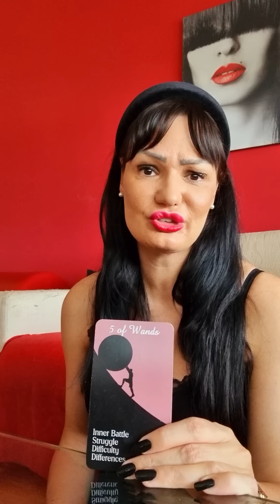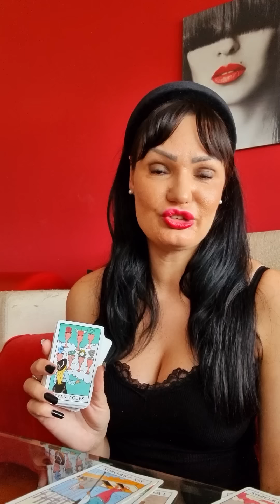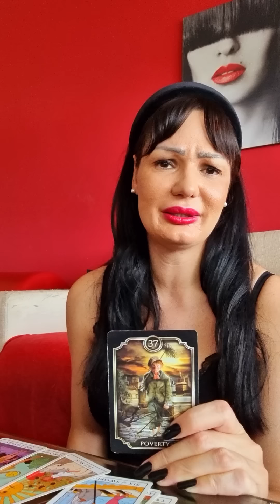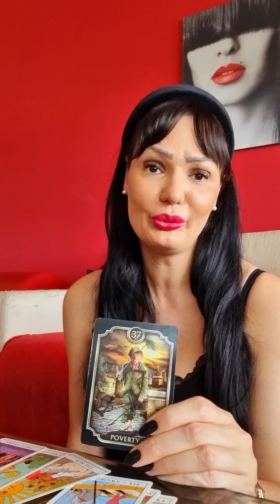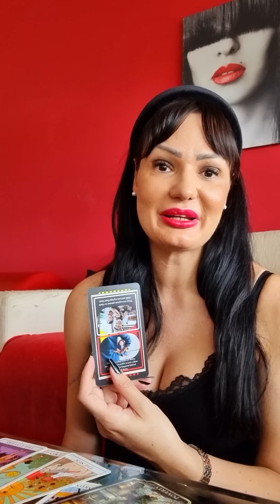DEVICA Drama se nastavlja?!🤔💥 15.8.-21.8. nedeljno tarot citanje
Drage moje Device! Ovo je nedeljno čitanje Tarota ili Tarotskop za vas od 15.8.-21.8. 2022 Ovo su KOLEKTIVNA citanja, ovo NIJE LICNO citanje! Molim vas, uzmite sa sobom samo ono što rezonuje, ako rezonuje, a ono što ne, ostavite nekom drugom! Želim vam lepu nedelju!!! ❤💋

Stasa